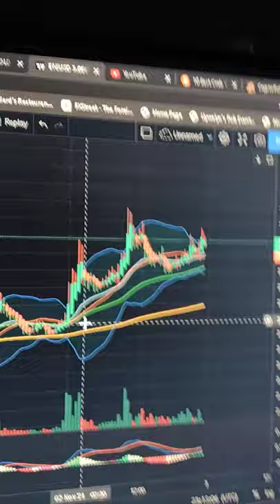Enjin Coin Current Status